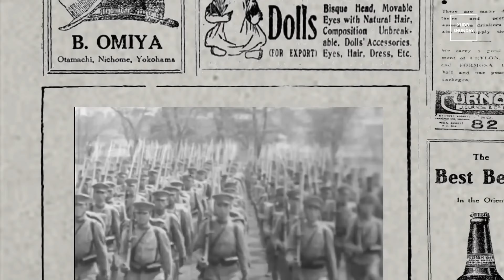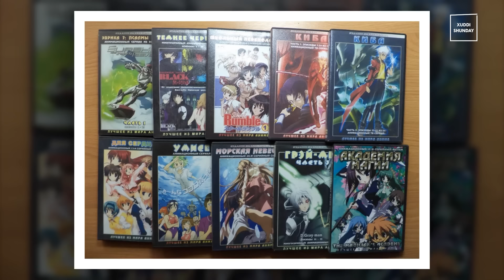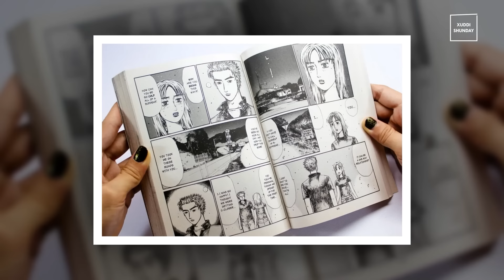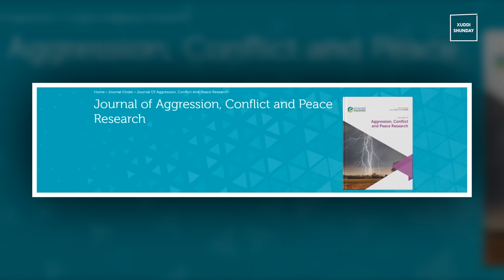Anime qanday qilib mashhur bo'ldi? | Madaniyat | Xuddi shunday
Fasten – bu Toshkentdagi yangi taksi xizmati bo‘lib, narxi va yetib kelish muddati bo‘yicha juda qulay afzalliklarga ega. Boshlang'ich tarifdagi narxlar va yetib kelish muddati sizni hayratda qoldiradi

Britaniyalik olimlarning o’tkazgan tadqiqotiga ko’ra hozir har 5 ta odamdan kamida 2 tasi anime ko’radi. Rostan ham animening bunchalik tez tarqalishi hayratlanarli.

Avtobusda ketayotganda ham, metro yoki taksida, uyda yoki umuman ish paytida shunchaki dam olib turgan paytda ham anime ko’rish hozir urfga aylandi. Lekin uni ko’rayotgan aksariyat odamlar uning tarixi haqida va yana ba’zi jihatlari haqida bilishmaydi. Bugun bu mavzuga batafsil to’xtalamiz.